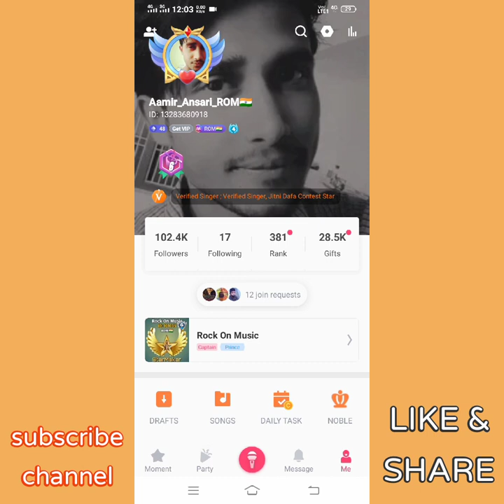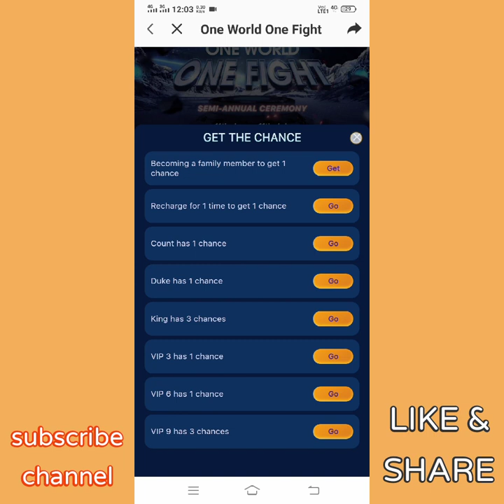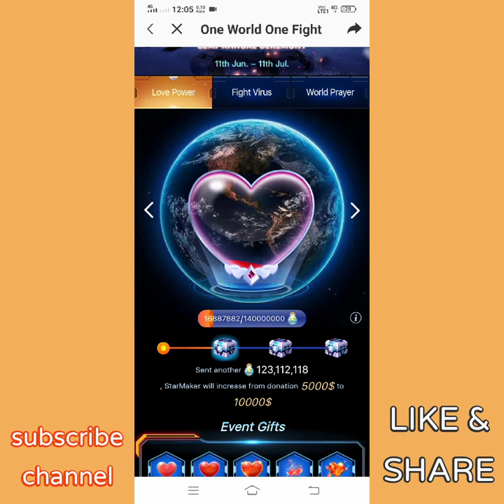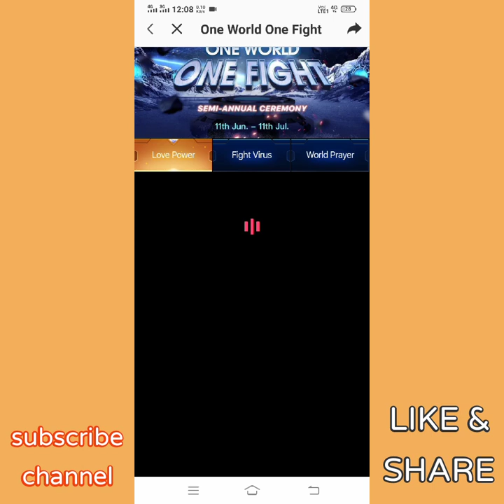StarMaker ||One World One Fight Event In StarMaker || Love Power Event || New Event Love Power in SM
StarMaker || Love Power Event || One World One Fight Event In StarMaker ||New Event Love Power in SM